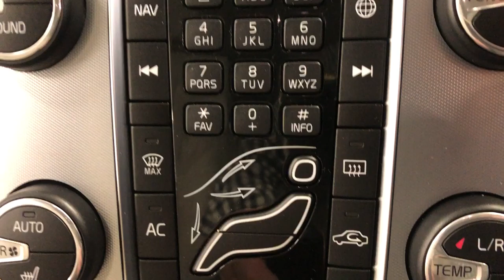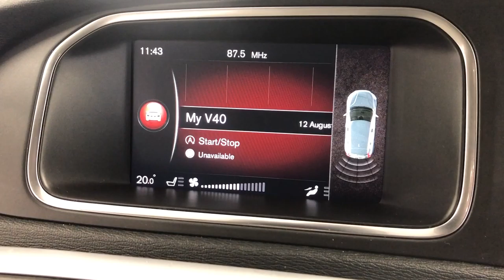Country Car Barford Warwickshire Volvo V40 for sale CV358DS